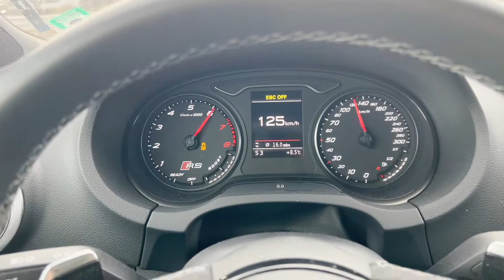Audi RS3 2020 acceleration 0-250 km/h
car acceleration, top speed, POV, driving